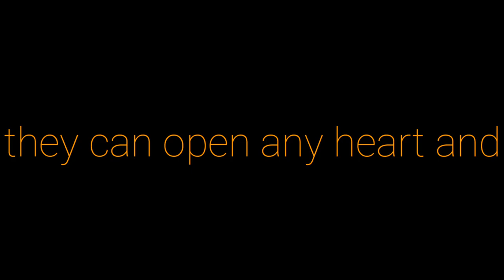Words... | APJ ABDUL KALAM | MOTIVATIONAL VIDEO | WHATSAPP STATUS